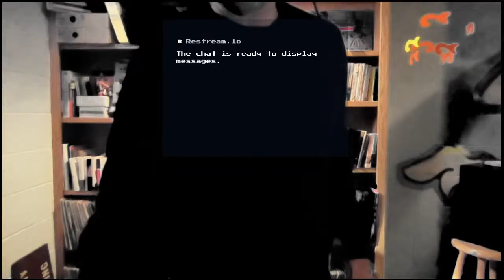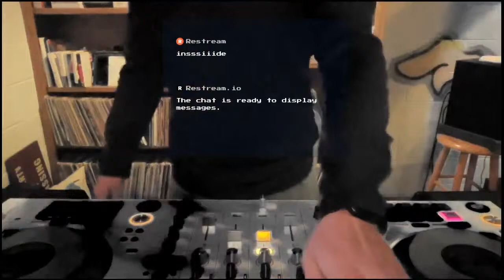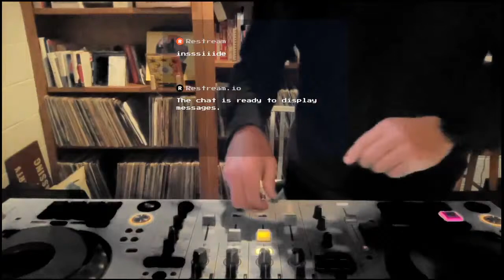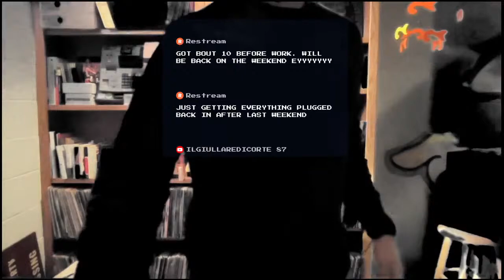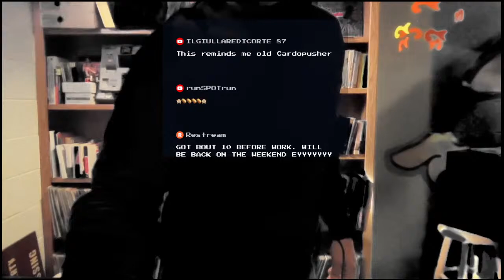PART 2: HOW TO MAKE EDM IN THREE SIMPLE STEPS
GREY!